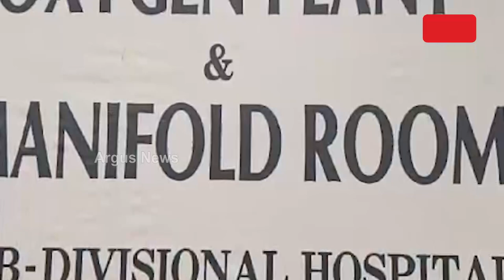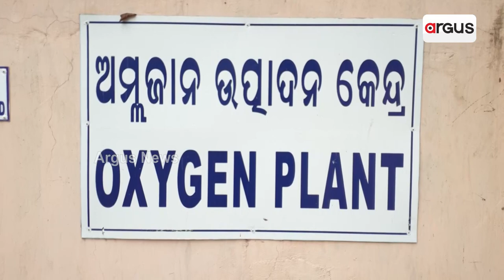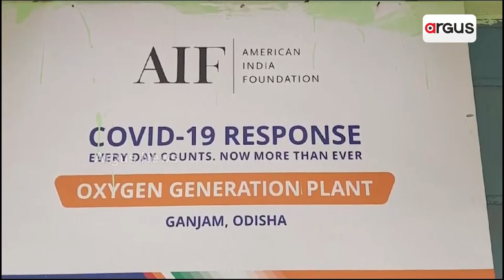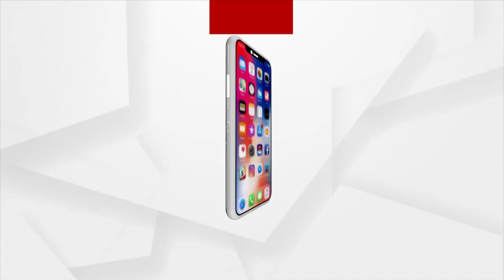Miserable Picture Of Health Care System In Berhampur, Patients Struggle For Oxygen Cylinder